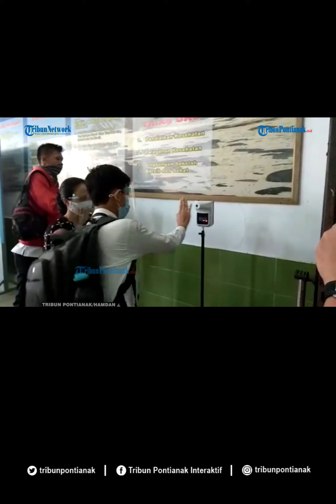Simulasi Pembelajaran Tatap Muka di SMP Negeri 1 Pontianak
Wali Kota Pontianak,Edi Rusdi Kamtono pantau proses simulasi pembelajaran tatap muka di SMP Negeri 1 Pontianak, Kalimantan Barat, Selasa (1/9/2020)